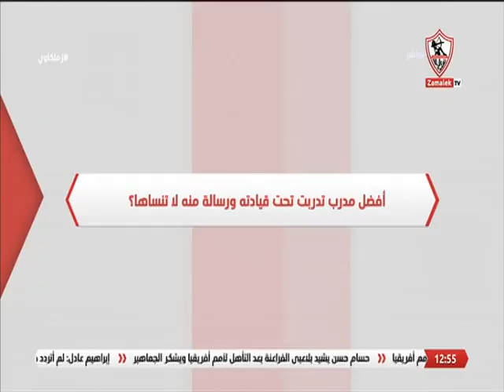لقاء خاص مع "شريف أشرف" لاعب الزمالك السابق في ضيافة "محمد أبوالعلا" بتاريخ 15/10/2024